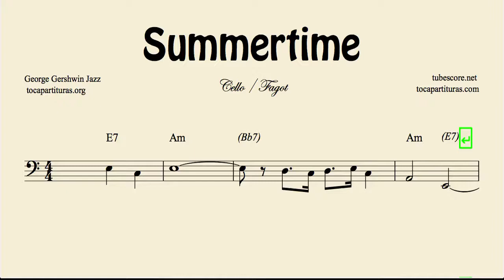Summertime Partitura de Chelo y Fagot con acordes clave de fa